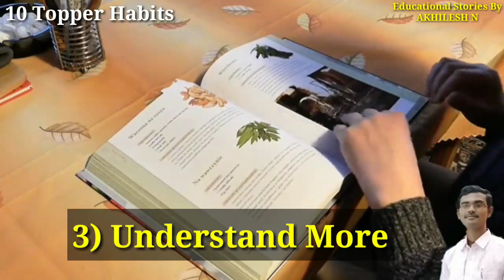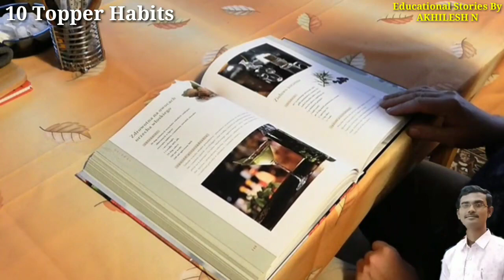10 Habits to become topper ll Tips to become average student to topper student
10 Habits to become topper ll Tips to become average student to topper student

1)ಟಾಪರ್ ಸ್ಟಡಿ ಟಿಪ್ಸ್ // Study tips to get highest marks// how to get good marks in exam 👇

2)How to solve physics numericals ll Best study tips to solve physics problems👇